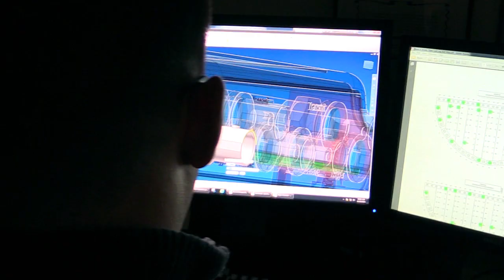BWXT Company Overview - People Strong, Innovation Driven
BWX Technologies, Inc. (BWXT) is a leading supplier of nuclear components and fuel to the U.S. government; provides technical, management and site services to support governments in the operation of complex facilities and environmental remediation activities; and supplies precision manufactured components, services and CANDU® fuel for the commercial nuclear power industry.